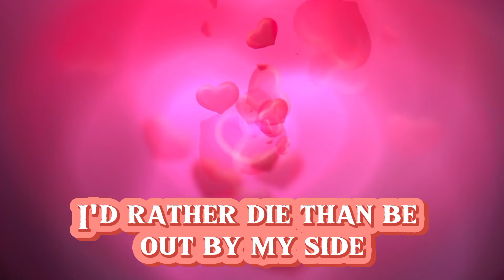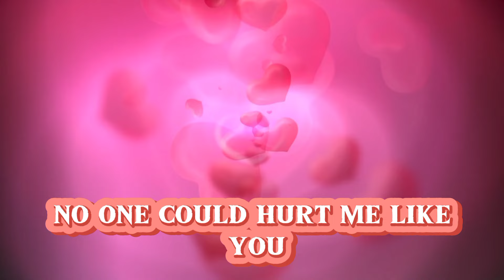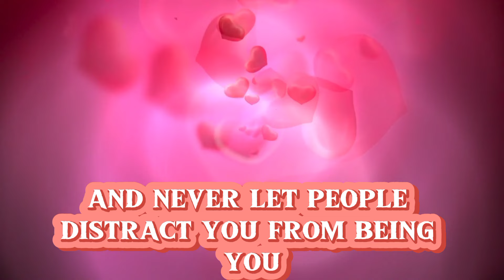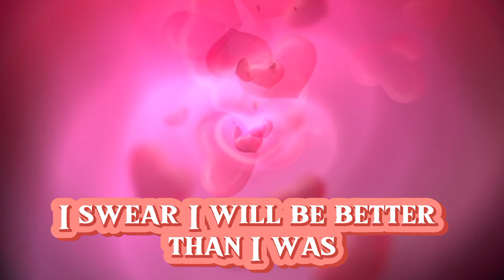Eminem Ft. Billie Eilish - For You (Lyrics)